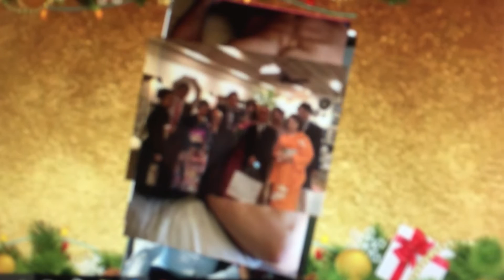2 de febrero de 2017